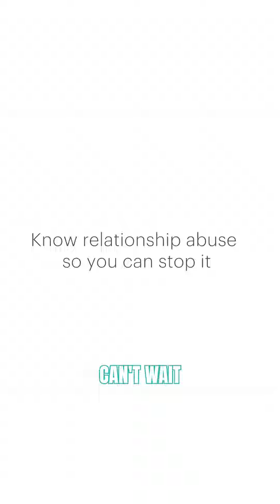Running the NYC Marathon For The One Love Foundation